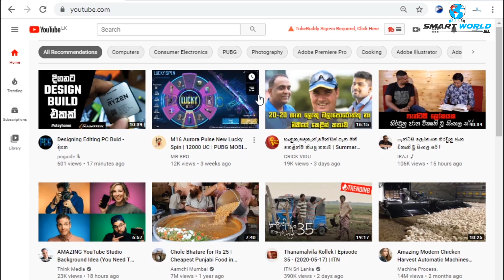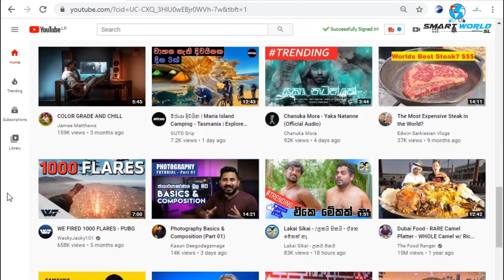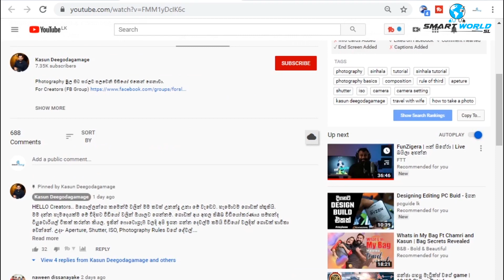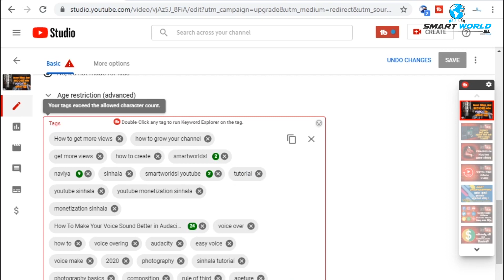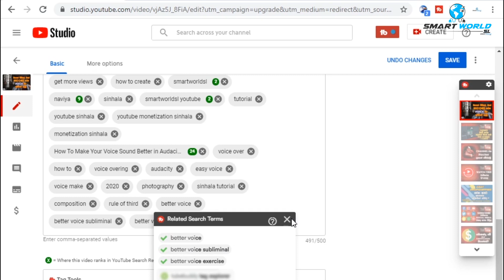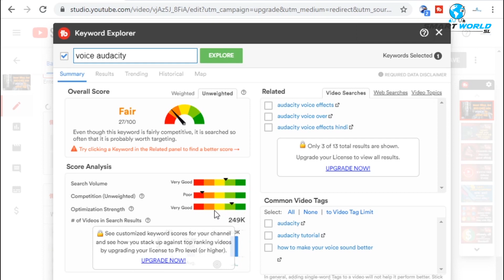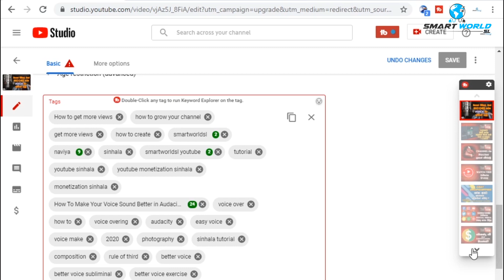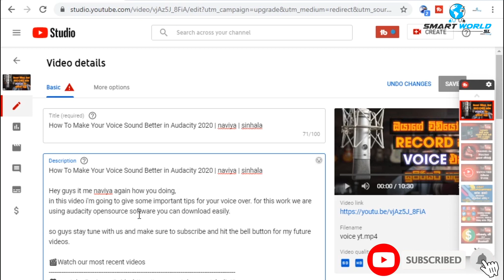How to find keywords of any youtube video 2020 | Tubebuddy | naviya | sinhala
How to find keywords of any youtube video 2020 | naviya | sinhala

i really happy to use tubebuddy and i think you also think so if any one interesting to buy tube buddy please use my link to it.

in this video we are talking about how to find keywords in any youtube video with tubebuddy. and how to apply keywords. how to validate keywords and how to make our own keywords.

its me naviya

Song
Fade
Artist
Alan Walker
AEI, SME (on behalf of NCS); LatinAutor - SonyATV, ASCAP, CMRRA, LatinAutor - Warner Chappell, Sony ATV Publishing, Warner Chappell, LatinAutor, UBEM, and 22 Music Rights Societies